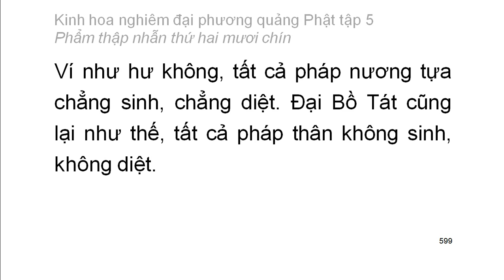Tập 5: Kinh hoa nghiêm: Phẩm thập nhẫn thứ 29 - chữ to dễ xem rất hay (38)